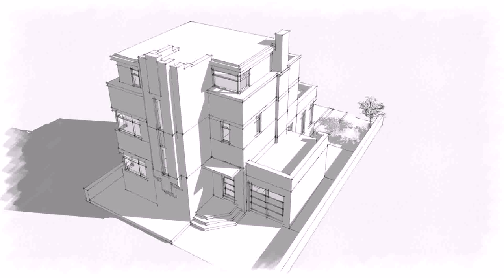House Plans With Second Floor Living Area (see description) (see description)